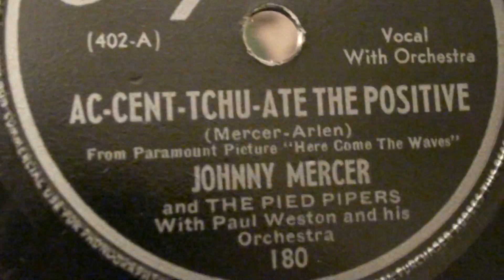Johnny Mercer and the Pied Pipers"accentuate the positive"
Johnny Mercer and the pied pipers in "accentuate the positive" on capitol record 78rpm.